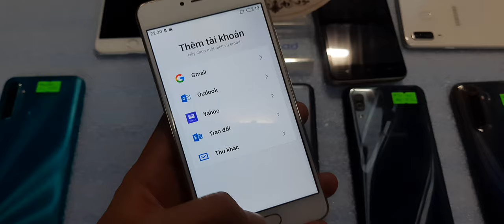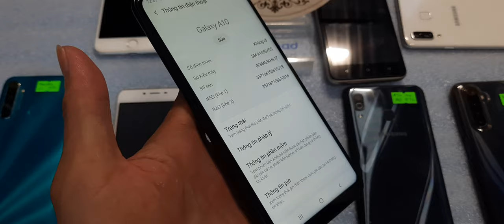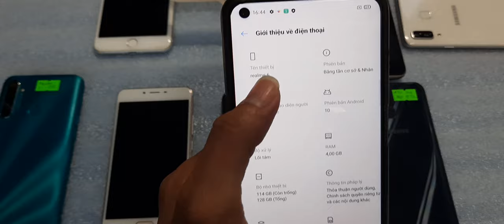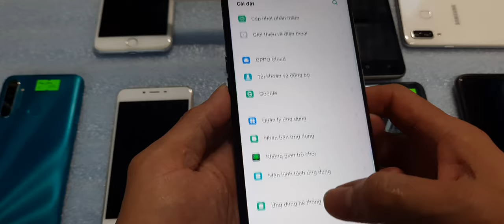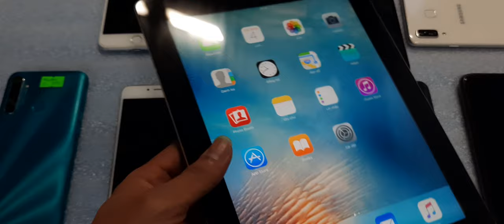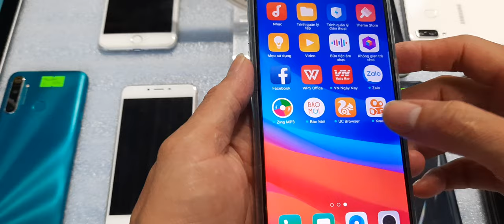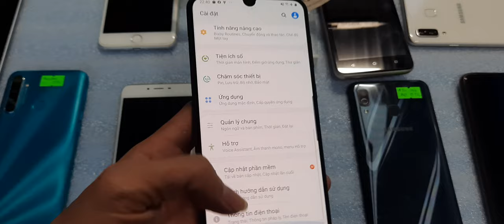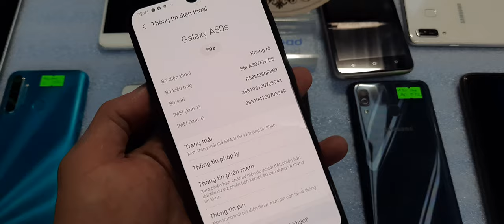Thanh lý điện thoại cũ giá rẻ. Cảm ứng giá chỉ từ 750k, oppo f7, samsung a50s...